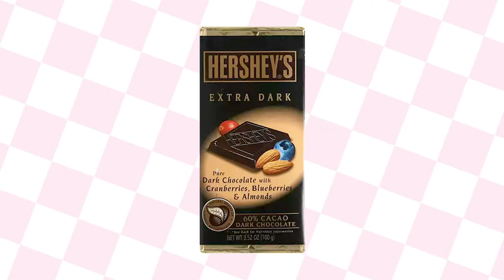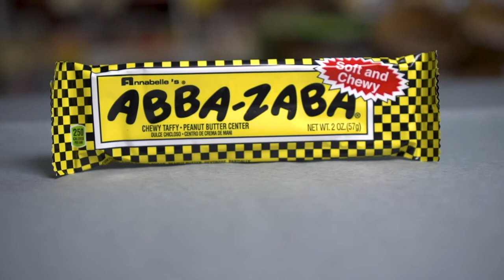Trying A The Big Hunk Nougat Bar and Fun Facts on Popular Candy Bars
We did a taste test candy bar review of the Big Hunk Bar which is a candy bar by Annabelle Candy Company that is made of Nougat and Peanuts.  Though going into this we wanted to talk about other popular candy bars and some interesting facts about them including Kit Kat, Hershey's chocolate bar and M&Ms... which isn't a candy bar but still pretty popular of course.

Located in the downtown, historic city of Ste. Genevieve, Missouri, Sweet Things has been providing delicious chocolates and sweets to its many customers since 1985. A family owned and operated retail candy, toy, and book store, Sweet Things Sweet Shop is sure to have something for everyone!